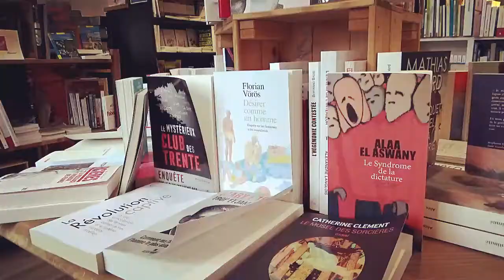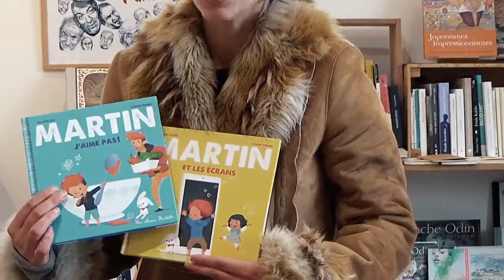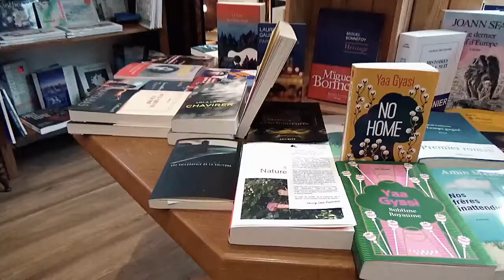Rochefort en Terre. librairie Carinne Hinder